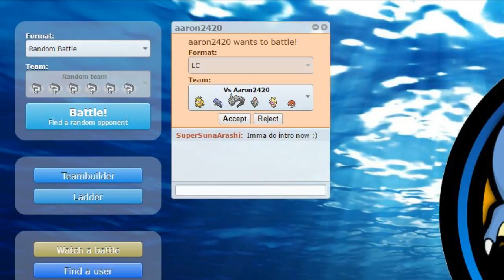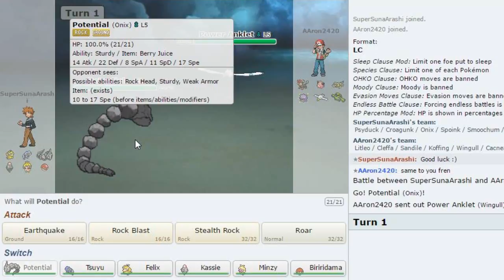FBL Little Cup Off-Season [Match 5] Groningen Golducks vs Block Island Infernapes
2 wins and 2 losses. We really need to win our games if we wanna reach the semi-finals. Can we do it against Aaron2420, coach of the Block Island Infernapes?

Make sure you like this video if you did enjoyed it, leave a comment down below to interact with me and/or give your honest opinion about the video or channel in general and if you would really like to support me,  make sure you 'SLASH' that subscribe button down the middle and become a subscriber today!! Doing any of these things is much appreciated!